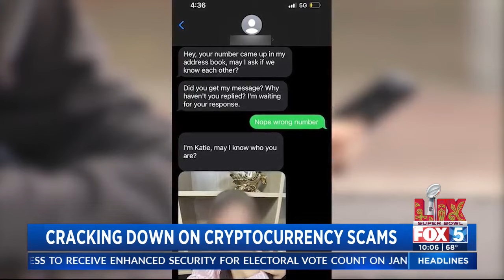FBI seizes websites linked with cryptocurrency scams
Jaime Chambers reports.